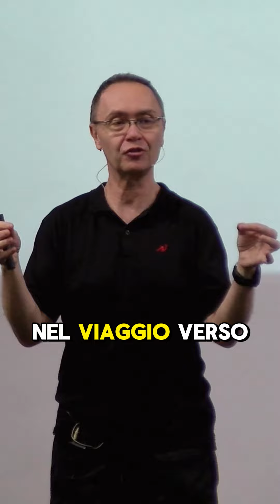Il Conto alla Rovescia - Journey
🌺 ALTRI MIEI VIDEO CORSI GRATIS dove troverai tanti altri regali nella sezione PRODOTTI GRATUITI

🙋🏻‍♂️ Accedi al Daniele Penna Digital Mentor; un clone virtuale di me stesso disponibile per te 24/7:

🌟 Sostienimi ed ottieni contenuti esclusivi, abbonati alla mia TRIBE

🌙 Salto Quantico 2 - La Via dell'Anima per la Magia e i Miracoli